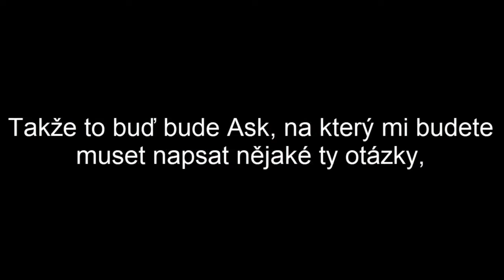[Mikin] 100+ Odběratelů + Co bude za speciál?? --- Informačka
Jak jsem již říkal, poslední týden jsem byl na táboře, proto to vypadá že jsem si toho všiml až tak pozdě.
Nápad udělat Ask mám od Bagety, GF teorii jsem si vymyslel sám. Vím že je to trochu off topic, ale musím trochu expandovat :D

Hudba- Undertale OST - His Theme

Amino- Mikin (Undertale), M.Games (Undertale CZ/SK)

Skype- miky.1501 (na profilu Asriel)